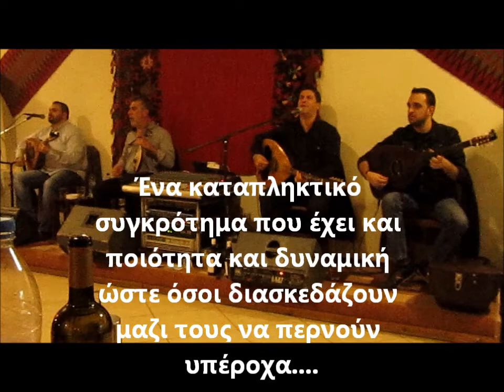ΧΡΙΣΤΟΥΓΕΝΝΑ 2013 ΣΤΟΥ ΣΙΔΕΡΑ